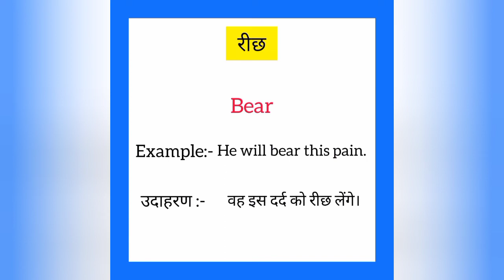Reech ko english mein kya kahate hain | रीछ को इंग्लिश में क्या कहते हैं | Bear meaning in hindi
Reech ko English me kya kahate hain
Reech को इंग्लिश में क्या कहते है

रीछ को इंग्लिश में bear कहते हैं
Reech ko English mein bear kahate hain